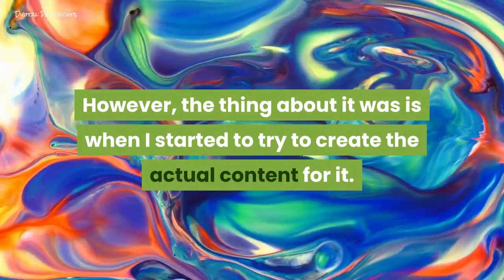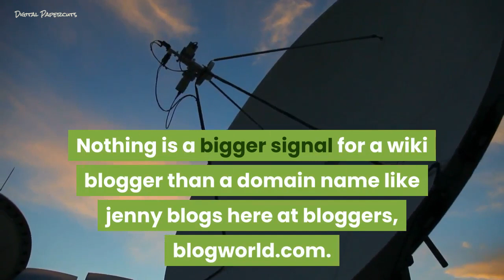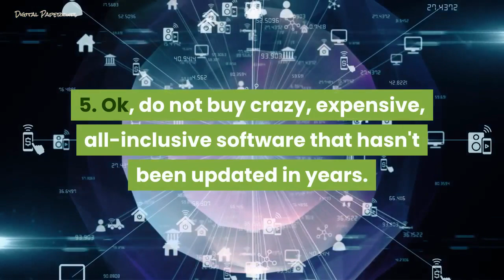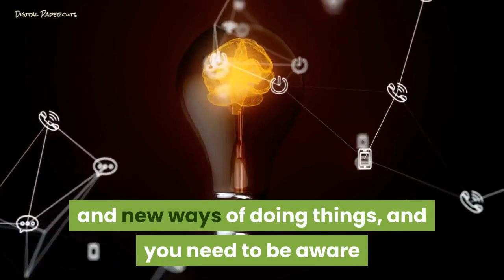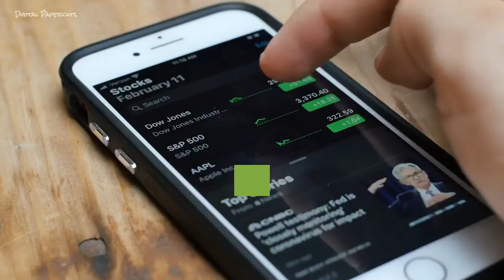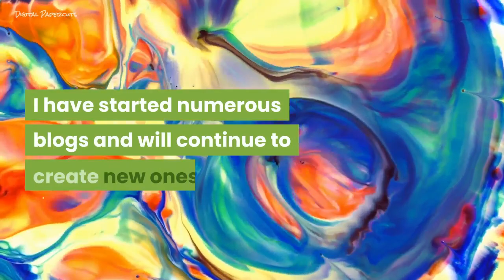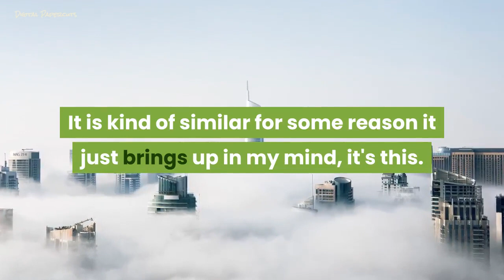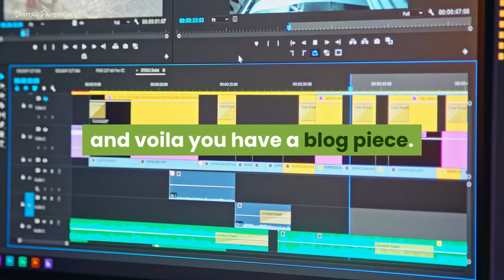top 10 things not to do when starting a blog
One thing I have done over the years is to use a lot content creation by writing a blog. There are many people who can tell you what to do when writing a blog but very few tell you what not to do when writing a blog.

All of these bad things are coming from someone who has started a few blogs more specifically I have used one for when I owned a Brick and Mortar business as well as numerous authority sites using a blog. Specifically, I wrote a blog for 18 years for Papago Brewing Company and used them in numerous e-commerce businesses that I owned as well as the current ones I am doing. Just this past month I started up a couple of new blog sites, Worldwar2.blog, Tattoolovers.blog, Europeantravel.blog and Skateboarders.shop and have many more in the works. So I think I'm going to be able to deliver a lot of the great value to you on this message and I'm excited to get started.

What Are The Best Tools For Blogging?
Tools to help you write easier and faster
Google Docs

Squibble can take your blog and turn it into a beautiful looking e-book.

Sqribble

This one helps you cheat a little but also helps you create unique content. It transcribes YouTube videos on any subject you can find on YouTube and then you simply have to do a little bit of editing and voila you have a blog piece. It’s one of the most straightforward and time savings tools you can find.

Grammarly

Copy and paste your article into Grammarly’s online grammar checker or use the Chrome extension to check for spelling, sentence structure, punctuation, style, and more. T

WordPress Distraction Free Writing

This helpful tool is built right into the WordPress editor. To access the Distraction-Free editor, click on the four-way arrow icon in the top right corner of any WordPress post you’re writing.